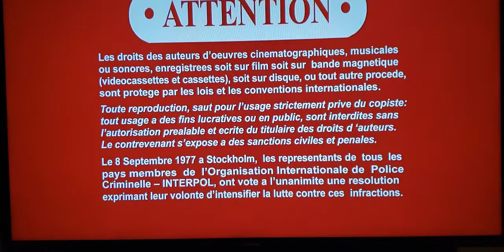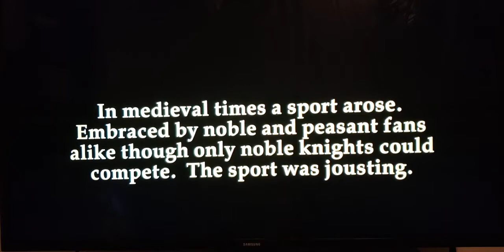Opening To A Knight's Tale 2006 Blu-Ray